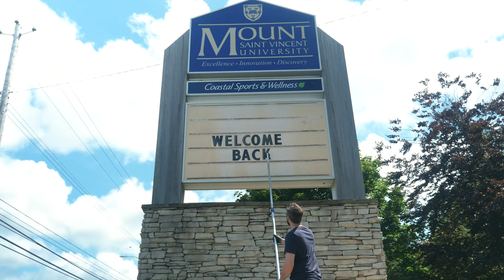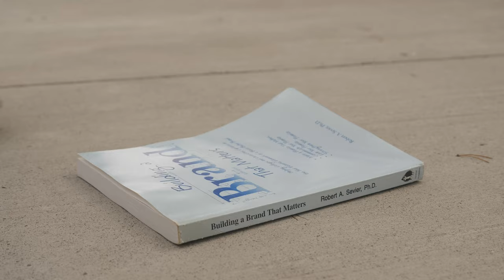Onward together, Mystics!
After a year and a half, we’re ready to welcome you back to campus for in-person learning. As you can tell from this video, we’re all pretty excited!